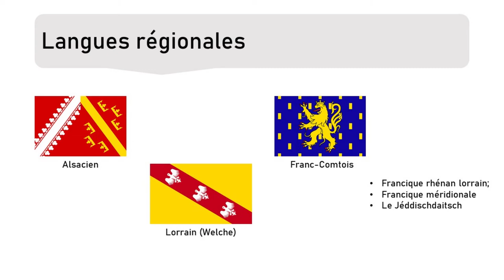Les langues en Alsace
Cette vidéo vous informe sur les langues présente sur le territoire alsacien.
Mon logiciel de montage (Meine Montage-Software) : Shotcut